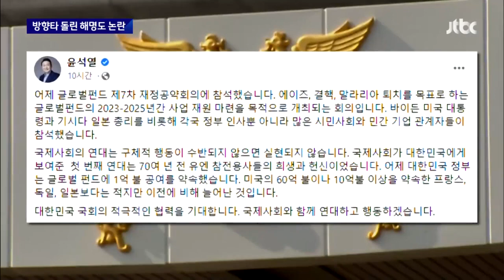"'이 XX들', 야당 향한 발언"…방향타 돌린 해명도 논란 / JTBC 뉴스룸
바이든이냐 날리면이냐, 오늘(23일) 하루 귀를 쫑긋하게 만들었습니다. 다시 한번 들어보겠습니다.

[국회에서 이 XX들이 승인 안 해주면 OOO X팔려서 어떡하냐]

대통령실은 알려진 것과 달리 바이든이 아니라 '날리면'이라고 주장했습니다. 그러면서 또 다른 논란거리를 던졌습니다. 비속어가 지칭한 건 우리 국회, 그중에서도 민주당이었다고 했습니다. 볼륨만 키운 촬영 원본으로 다시 한번 판단해보시죠.

대통령실의 해명이 사실이더라도 2가지 의문이 남습니다. 먼저 나라 안팎에서 논란이 급속히 확산됐는데, 대통령실은 우리 시간으로 어젯밤에서야 대응을 했습니다. 발언이 나온 지 16시간이나 지나섭니다. 또 하나 우리나라 야당을 향해서는 비속어를 써도 된다는 건지도 문제입니다. 대통령실은 아직 공개적으로 입장을 밝히지 않았습니다.